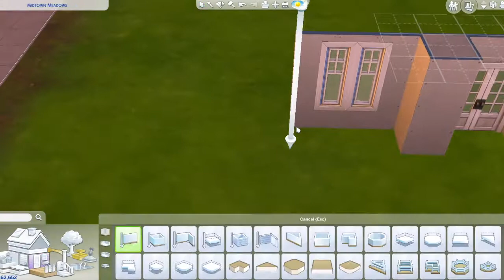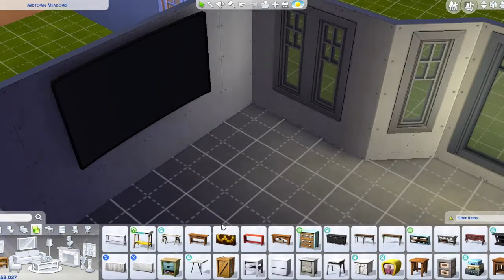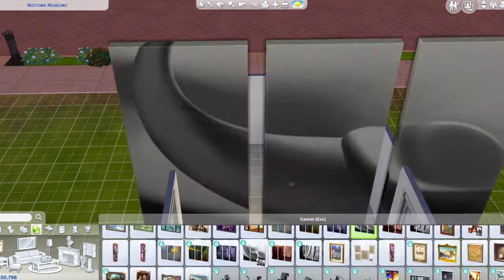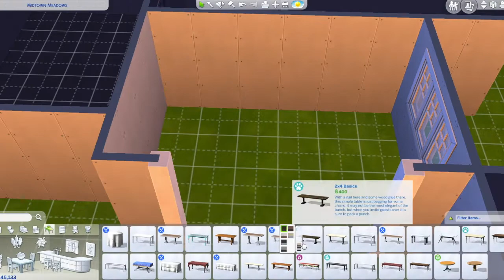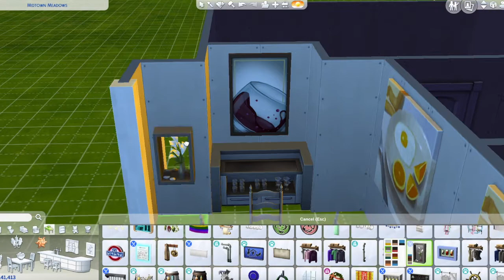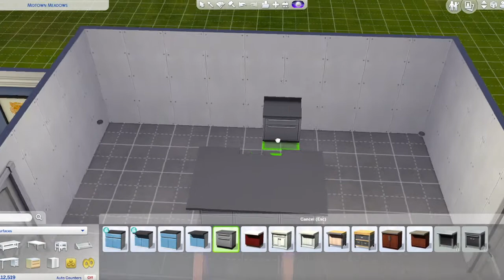7 Sims Family Home // Sims 4 Speed Build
Origin ID: B3TH03